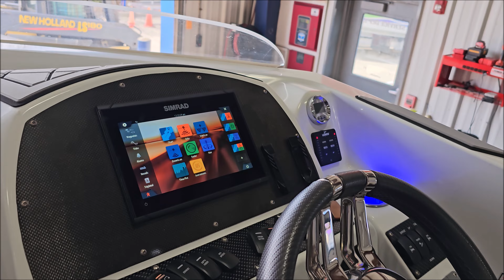Dyno inspection - Preowned 2007 Baja 26 Outlaw SST on our marine dyno, 496 HO - 425hp